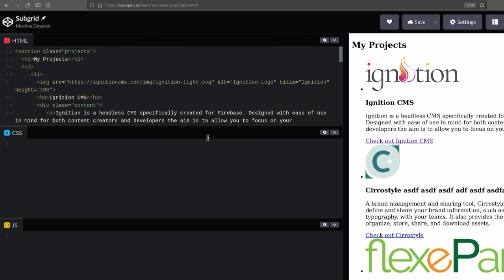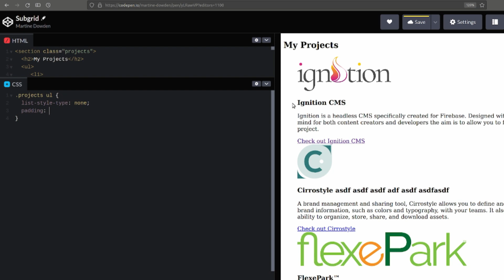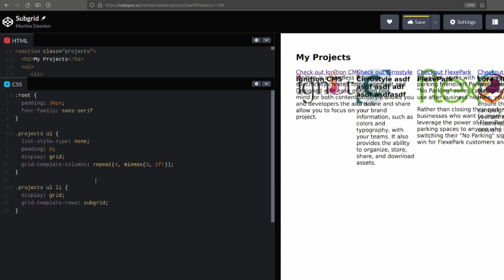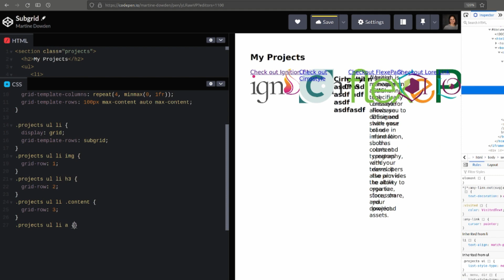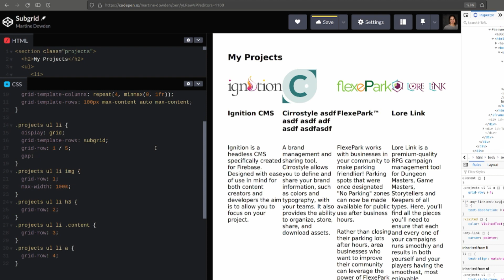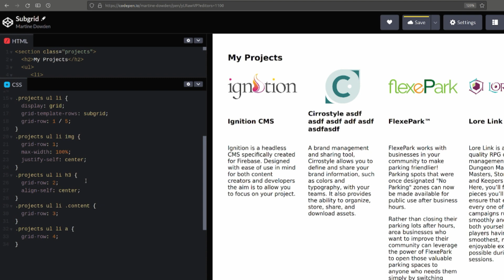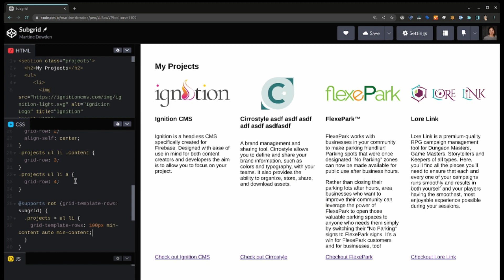CSS Subgrid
How to create a layout (and fallback for older browsers) using CSS grid and subgrid.

UPDATE: As of September of 2023 `subgrid` has become available in the latest versions of all major browsers.

00:00 Introduction
00:26 Starting HTML and Setup
01:15 List Styles
02:00 Grid
02:28 Subgrid
04:41 Image Styles
05:06 Gap
05:40 Content alignment
06:16 Subgrid Browser support
06:44 Creating a Fallback
07:50 Summary
08:01 Closing Remarks